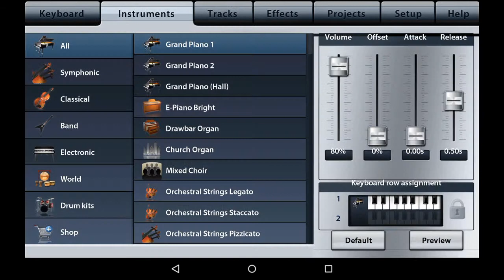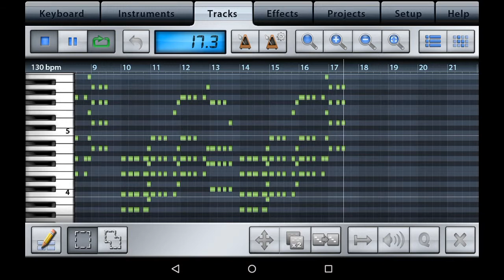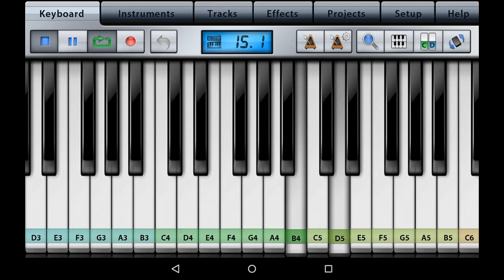Making The Beats Of Twice 'Likey' in Music Studio 2 ( Android or ISO )